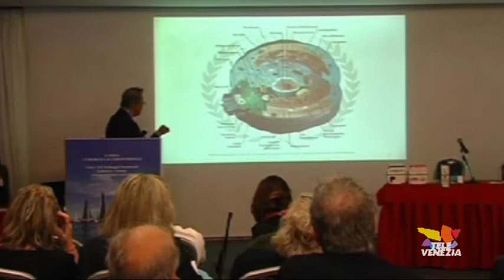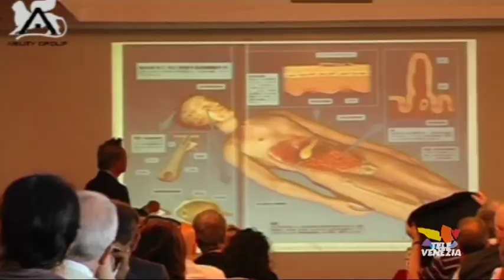Cerotti Miracolosi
Il grande pubblico li ha conosciuti quando Balotelli li ha esibiti durante una partita. Sono i cerotti colorati efficaci contro dolori, infiammazioni, ma anche paralisi. Ad inventarli è stato il chiropratico giapponese Kenzo Kase che è venuto a farli conoscere al pubblico veneziano.